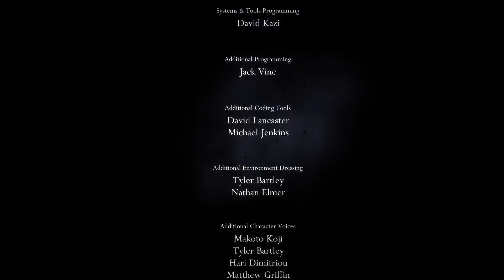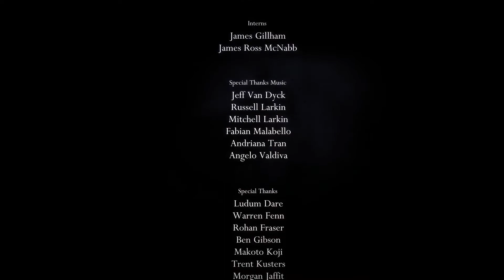Hollow Knight - 68 - The Radiance